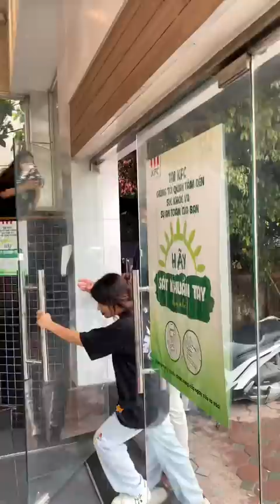Đưa anh @WillinVietnam đi ăn gà rán!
Đưa anh  @Will in Vietnam   đi ăn gà rán!